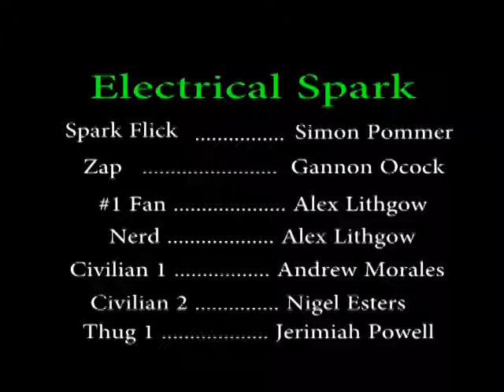Electrical Spark - Short Film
I AM SO SORRY ABOUT THE GRAPHICAL ERRORS!!! While i finished editing this, the frame was perfectly fine, but after about 2 weeks in the hands of my teacher, the frame did this/ My teacher may have tried to edit it without my permission and messed it up because he can be kind of loco. I am working on a blender animation currently, and am hoping to release it soon. this video took a total of about 3-4 months to make, and i admit there are a number of plot holes i could have filled.

-Sincerely,
GreenFlare